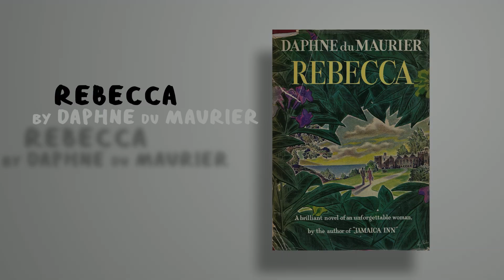Top 5 Horror Book to Movie Adaptations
Author Kat Ellis tells us her favourite five book to screen horror adaptations!